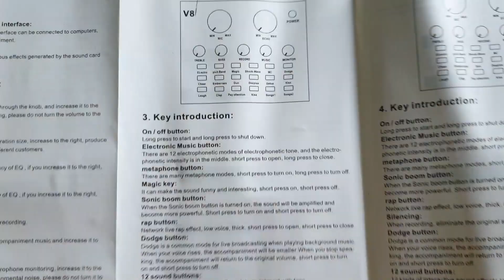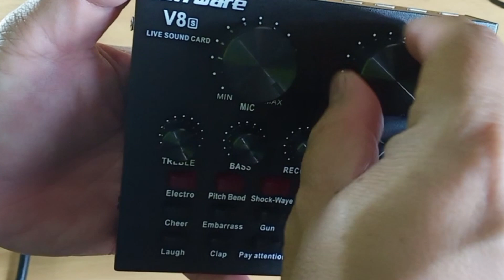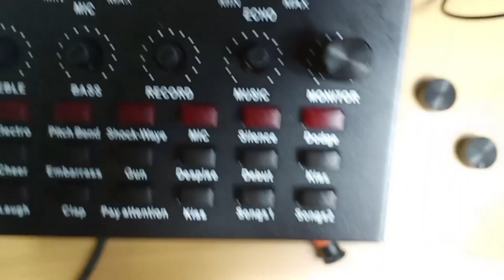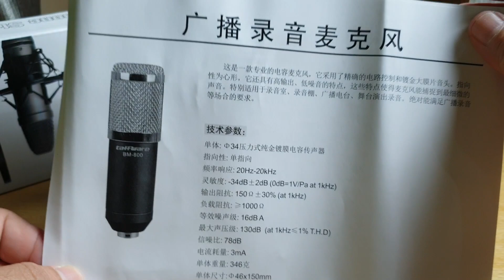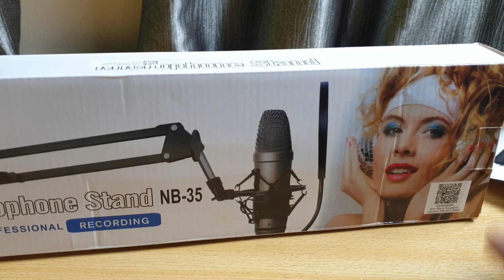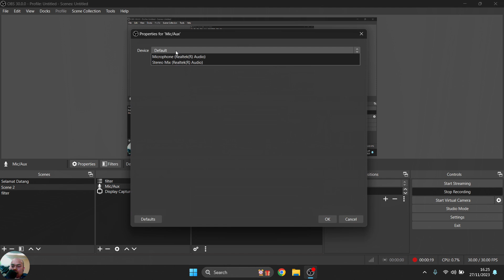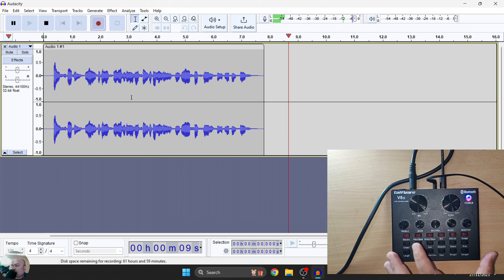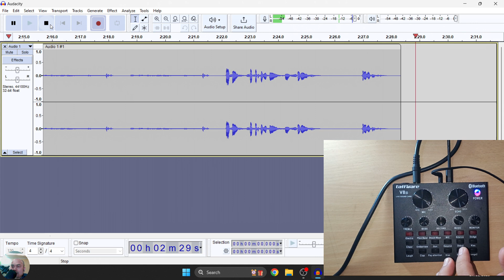Cara Setup Soundcard V8 ke Komputer dan Test Recording Audacity & Unboxing